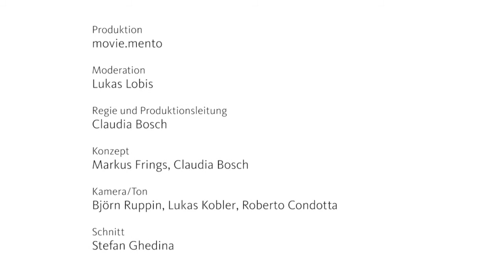Kuchlfit Folge 06/2017 | Strudelteigblätter mit Mascarponecreme und Südtiroler Erdbeeren